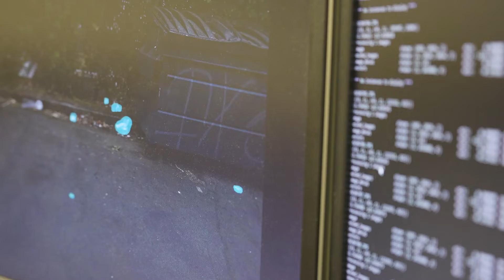TrashVision™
Learn about the ways this artificial intelligence driven solution can help cities go beyond compliance and keep trash out of our waterways.